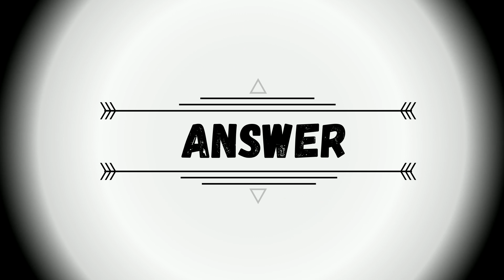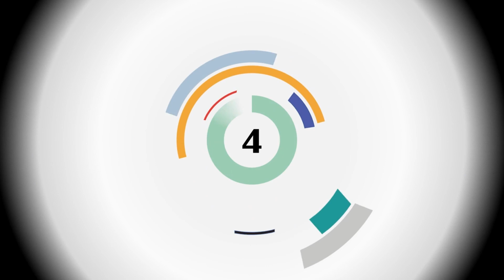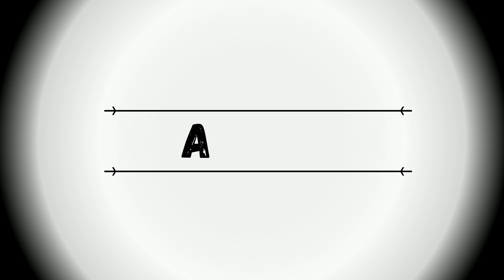GUESS 2x SPEED UP KPOP SONGS - KPOP QUIZ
SPOILER ALERT:
I'm sorry! I made a mistake in the last answer!
ANSWER 20 is: UP10TION - Your Gravity !!

How many did you guess right?
Let me now how many you got right in the comments! :)

INTRO-Song:  Stray Kids - Double Knot
OUTRO-Song: SuperM 슈퍼엠 ‘Jopping’